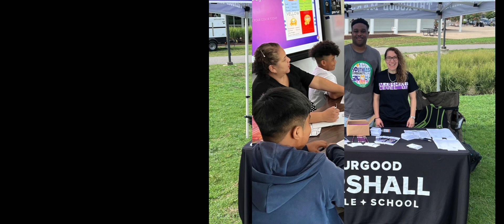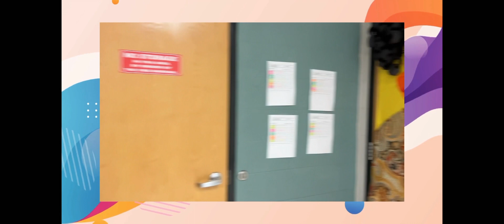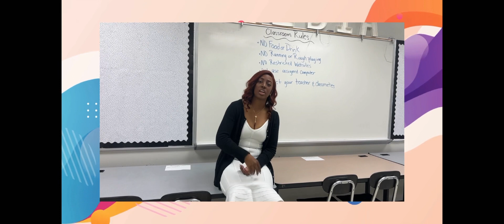The AM Morning Show • Ep. 32 • 5/25